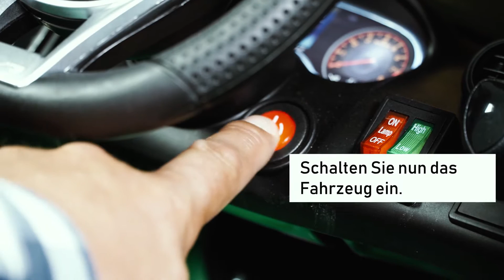🔧 Fernbedienung ANLERNEN 🛠️ - Mercedes GT-R 🚗 | German/Deusch